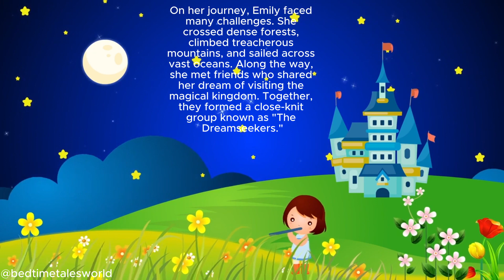Pirates Secret Recipe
We do not want to visually impress children, we want them to concentrate on the subtitles and read them. That's why we don't use visually impressive videos. We are preparing videos that will develop their imagination and help them read.